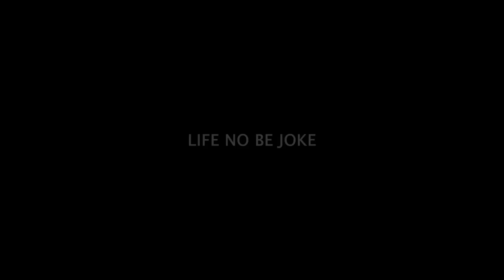TAPPING CURRENT INNOCENT BEAUTIFUL GIRL SUCCESSFULLY - Easystars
Two guy found a beautiful looking princess on the road side. The sexy lady ignored him he approached, and something interesting happened.
EasyStar Production